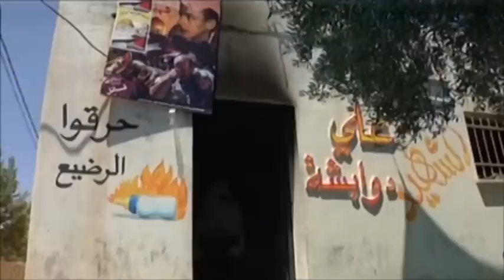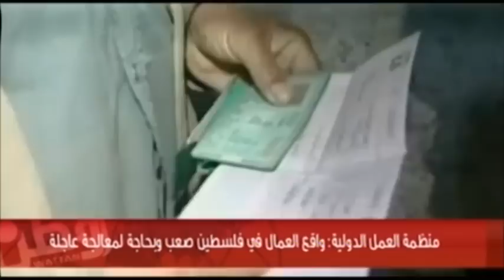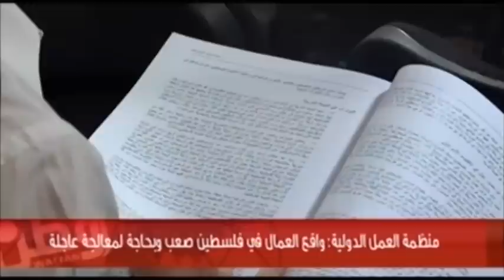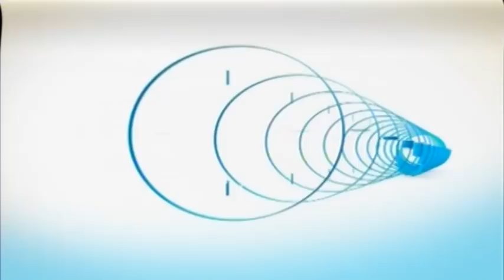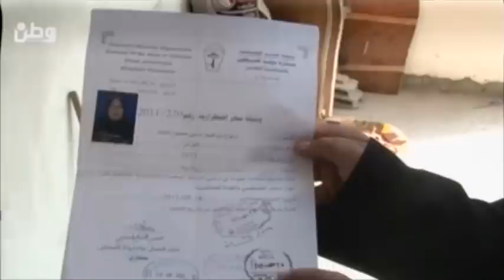كاتب: الرئيس ياسر عرفات كان يصر دائماً على وجود نور الشريف في المحافل الوطنية